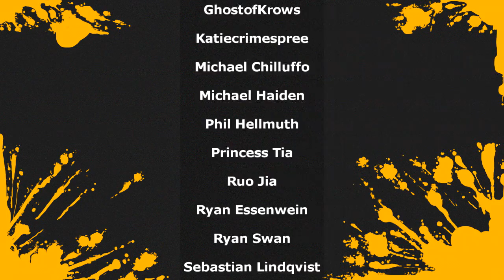DEMETRIOS: THE BIG CYNICAL ADVENTURE - REVIEW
Hey everyone for this review I take on Demetrios the Big Cynical Adventure for the Playstation 4 its also out on Vita, Switch and PC. This is a wacky, crude, and cynical point and click adventure game with a interesting art style and a overall humorous story.

If you would like to help out the channel directly consider tipping